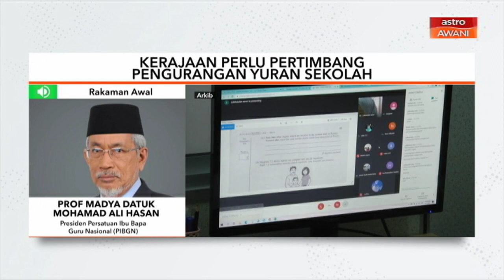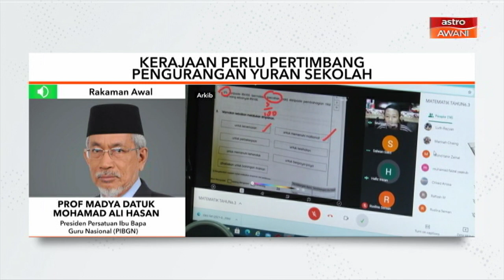Yuran | Kerajaan perlu pertimbang pengurangan yuran sekolah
Kerajaan disaran untuk mempertimbangankan pengurangan yuran sekolah ketika situasi pandemik COVID-19.
Presiden Persatuan Ibu Bapa Guru Nasional (PIBGN), Prof Madya Datuk Mohamad Ali Hasan berkata, ketika ini ibu bapa turut berdepan bebanan untuk membeli gajet bagi proses Pengajaran dan Pembelajaran di Rumah PdPR.